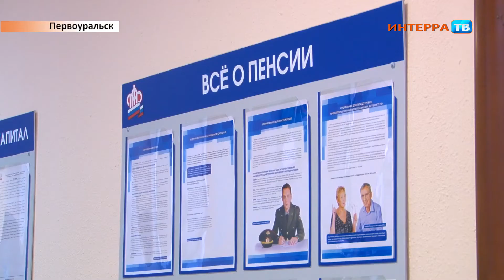Отказ в пенсии Нарез 11 01 18